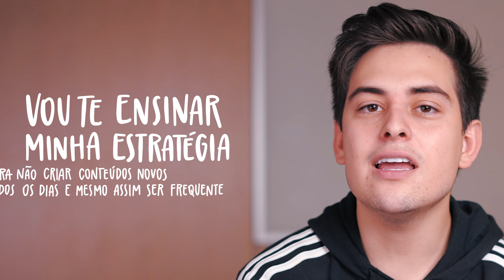APRENDA A CRIAR CONTEÚDO INFINITO NO INSTAGRAM!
Você com certeza já passou por algum bloqueio de criatividade e ficou sem criar conteúdo para o seu Instagram.

Mas não precisa se desesperar quando isso acontecer. A grande verdade é que você não precisa criar conteúdos completamente diferentes todos os dias.

Em alguns vídeos recentes no canal, te ensinei a organizar a criação de conteúdo pra nunca ficar sem postar. Hoje eu trouxe uma técnica que eu utilizo pra nunca ficar sem conteúdo.

Tenho certeza que após esse vídeo, você não vai mais ter desculpas para não criar conteúdo para o seu Instagram.

Bom vídeo, aproveitem!

🚀 Venda do meu livro: LIBERDADE DIGITAL

Continue me acompanhando para mais conteúdos.

🔥Não perca tempo e aperta no play, curtir e compartilhar.

APRENDA A CRIAR CONTEÚDO INFINITO NO INSTAGRAM! | Husers